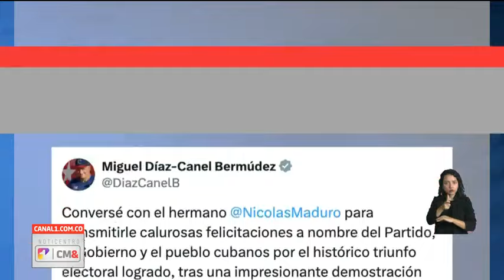Elecciones en Venezuela, un país entre Maria Corina y Nicolás Maduro | Noticias Colombia Canal 1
Noticias Ultima Hora Canal 1
Noticias de Colombia Canal 1
Noticias de Colombia hoy Canal uno
Noticentro 1 CM& Canal 1
Última hora Colombia Canal 1